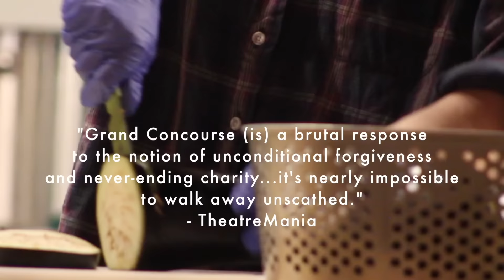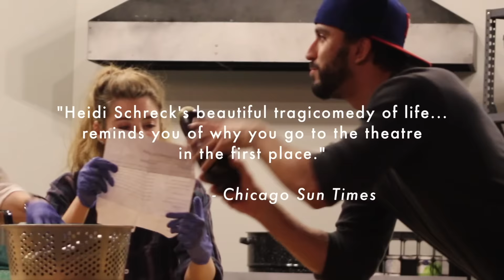TheatreLAB: GRAND CONCOURSE in Rehearsal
GRAND CONCOURSE by Heidi Schreck
[as part of the 2017 Acts of Faith Festival]

Having dedicated her life to religious service, Shelley runs a Bronx soup kitchen with unsentimental efficiency, but lately her heart’s not quite in it. Her brisk nature masks an unsettling fear that her efforts are meaningless. When Emma - an idealistic but confused college dropout - arrives to volunteer, her reckless mix of generosity and self-involvement pushes Shelley to the breaking point. With keen humor and startling compassion, Heidi Schreck’s play navigates the mystery of faith, the limits of forgiveness, and the pursuit of something resembling joy.

Featuring: Katie Ellis, Joshua Gutierrez, David Clark, and Dawn A. Westbrook* as Shelley.

Preview Performance: February 2
Opening Night: February 3
Industry Night: February 7
Acts of Faith Talk-Back Performances: February 12 & 17
weRVA Community Partner Night: February 16

PRODUCTION TEAM:
Direction by Chelsea Burke
Stage Management by Julia Colpitts
Scenic Design by David P. Melton
Lighting Design by Erin Barclay
Costume Design by Tyler Carlton Williams
Sound Design by Lucian Restivo
Props Design by Sarah Hewitt Hall
Dialect Coaching by Erica Hughes

THEATRELAB STAFF:
Artistic Director: Deejay Gray
Managing Director: Annie Colpitts
Associate Artistic Director: Katrinah Carol Lewis
Director of Production: Liz Earnest
Director of Communications: Maggie Bavolack
Resident Designer: Monica Geraffo
Resident Photographer: Birgitte Dodd
Resident Playwright: Lucinda McDermott

TICKET INFORMATION:
General Admission - $30
Senior/Group/Industry - $20
Student - $10
Tickets available at TheatreLABrva.org

The Basement is located in the heart of Richmond's Downtown Arts District at 300 East Broad Street, Richmond, VA 23219.

*Member of Actors' Equity Association, the Union of Professional Actors and Stage Managers in the United States.

[ Video shot and edited by Ethan Malamud ]